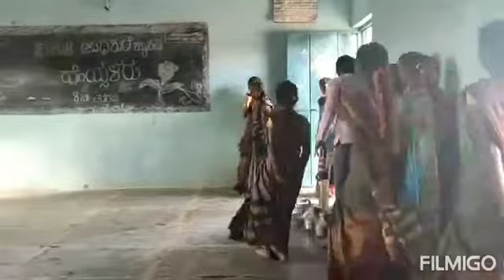Kannada nadina rannada ratuna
Hoysalaru